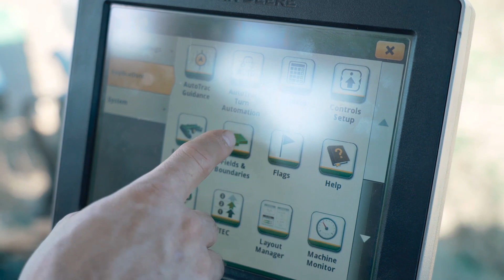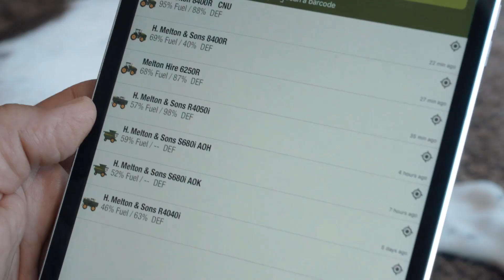Farmsight Services - Conectividad de la máquina - Transferencia inalámbrica de datos | John Deere ES